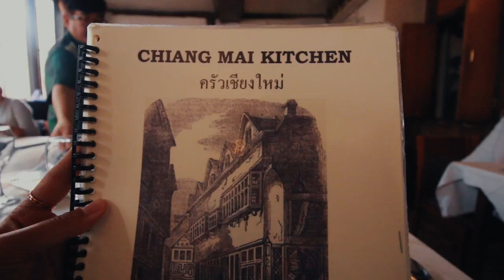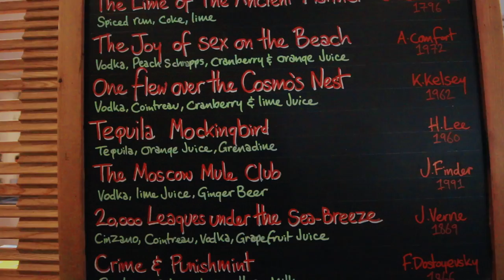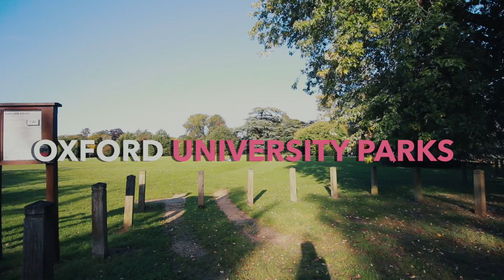Free Things To Do In Oxford, England | Day Trip From London Vlog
I went on a day trip from London to Oxford! Join me on the city tour for popular spots such as the Radcliffe Camera, Bodleian library, Mansfield College, the canals, Oxford Uni accommodation to the city centre! Oxford, you are beautiful!

128GB SD Card